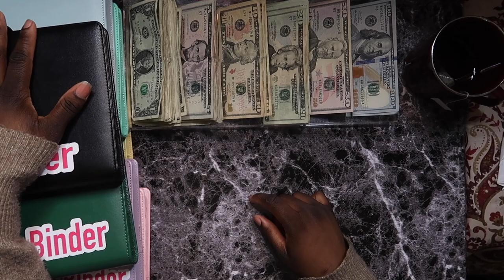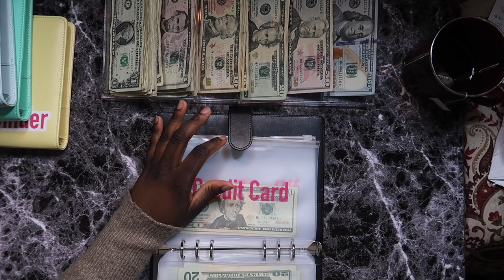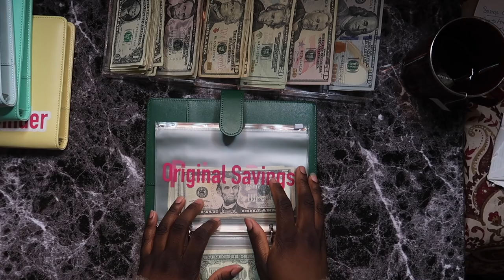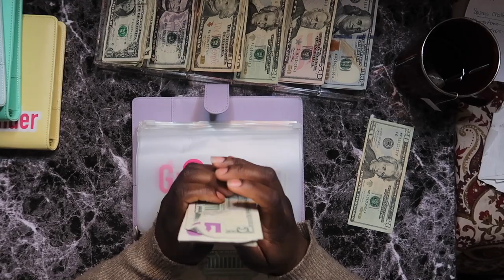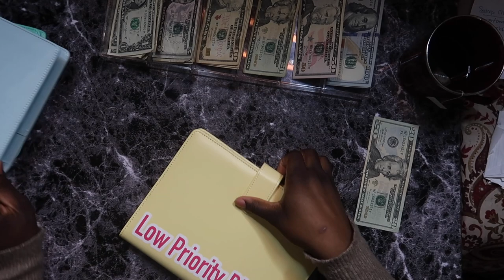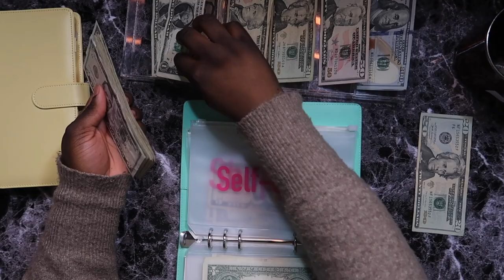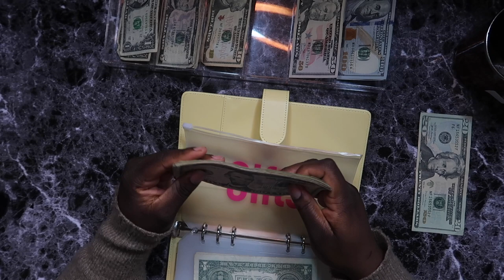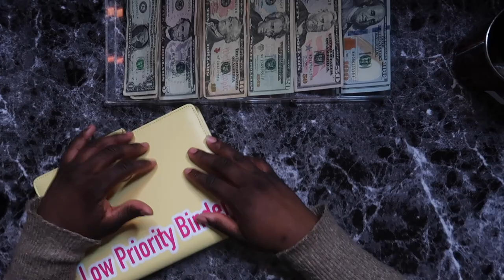First Cash Stuffing of 2023| First Paycheck Of January 2023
If You Want To Come Along With Me On My Journey Feel Free To Subscribe, Leave A Comment Down Below, And Turn On Your Post Notifications To See All Videos I Post From This Point Forward.